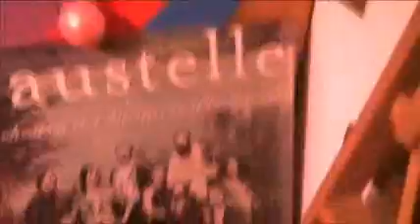Ambrogio Sanfo e la profezia dell'anafonesi - Seconda parte.wmv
Siamo vicini alla fine, ma lo scontro tra Bene e Male ancora non volge al termine; anche perché non si capisce cosa sia bene e cosa male, ma solo cosa stura i cessi. E QUALI cessi. E i cessi di CHI. E soprattutto, COSA.